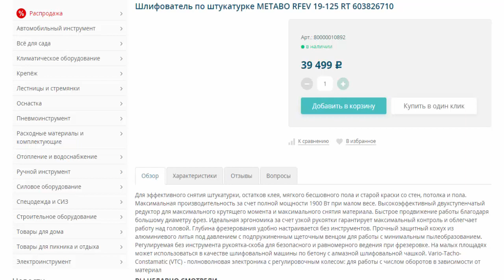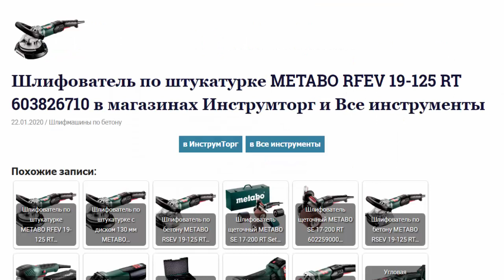Шлиф по штукатурке METABO RFEV 19-125 RT 603826710 в магазинах Инструмторг и Все инструменты